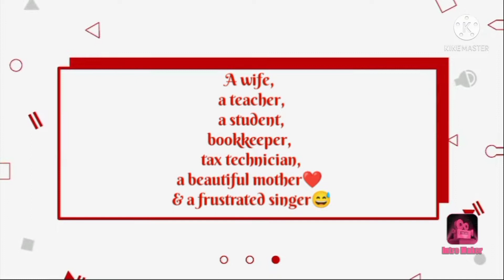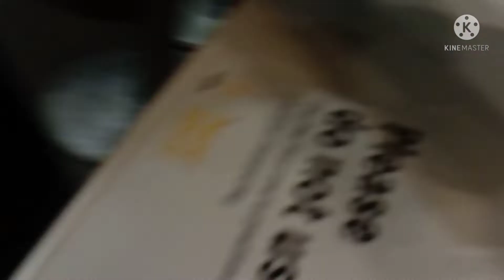Mcdate with Keisha at SM Cebu ❤️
A happy kid is a happy mom ❤️